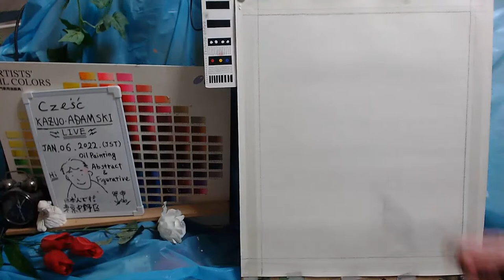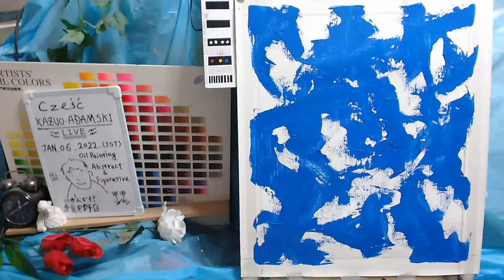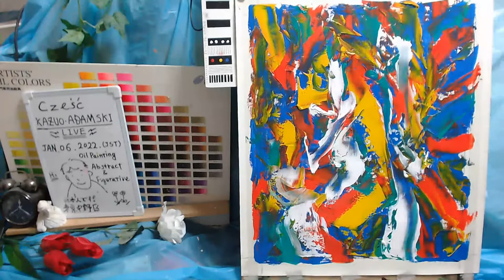Oil painting abstract day 1 op686-1 [LIVE]-- "Contemporary art"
None Sketch, None Model, No Thinking,  Direct Painting & Tweet.ASMR
"Contemporary art"　Non-existent person portrait
 MATERIALS :
 Logicool C980GR [STREAM CAM  C980 1080P/60fps USB-C ]